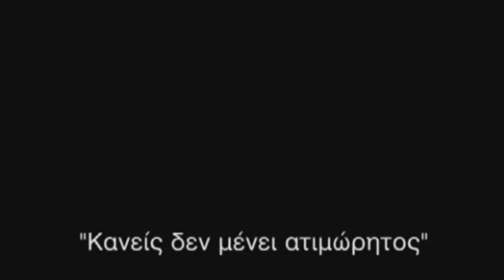INTIKAM - ΕΚΔΙΚΗΣΗ ΠΡΕΜΙΕΡΑ 20 ΙΑΝΟΥΑΡΙΟΥ ΣΤΟ MEGA(TRAILER)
Η σειρά - φαινόμενο που κάνει απίστευτα νούμερα όπου έχει προβληθεί, το Revenge, θα παιχτεί και στην Τουρκία με το τίτλο INTIKAM. Το CANALD της Τουρκίας και η Τούρκικη εταιρία Walt Disney , αγόρασαν τα δικαιώματα της σειράς από το Αμερικάνικο κανάλι ABC. Πρωταγωνιστούν οι Beren Saat, Mert Fırat κ Nejat İşler, σκηνοθετεί η Mesude Erarslan, το σενάριο έγραψε ο Berkun Oya, και την παραγωγή ανέλαβε η εταιρεία In D House. Το 1ο trailer που προβλήθηκε την προηγούμενη εβδομάδα έκανε πάταγο κ συζητήθηκε πολύ στα social media. Στη σειρά, που άρχισε γυρίσματα στο Kandilli, αφηγείται την ιστορία ενός νέου κορίτσιου ( Beren Saat ) το οποίο θέλει να κλείσει τους λογαριασμούς, με όσους συνωμότησαν ενάντια στη καταστροφή και το θάνατο του πατέρα της. Το πιο ενδιαφέρον της σειράς είναι ότι η Beren θα έχει σκηνές δράσης, Γι' αυτό το λόγο και παρακολούθησε μαθήματα πολεμικών τεχνών. Όλοι περιμένουμε ανυπόμονα το αποτέλεσμα επί της οθόνης.
Η σειρά στην Αμερική έχει προταθεί για την Χρυσή σφαίρα το 1912. Στην Αμερική Βρίσκεται στο τέλος της Β σεζόν και σύντομα θα αρχίσουν τα γυρίσματα της Γ σεζόν.